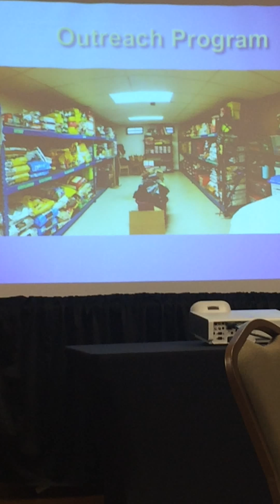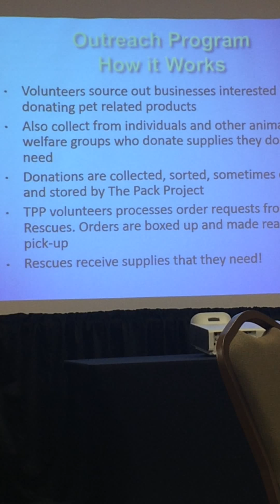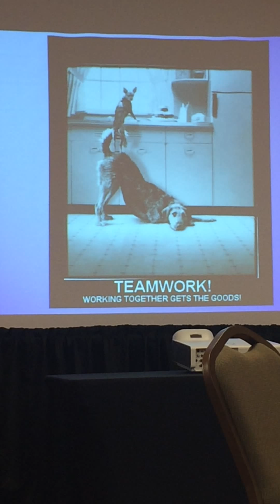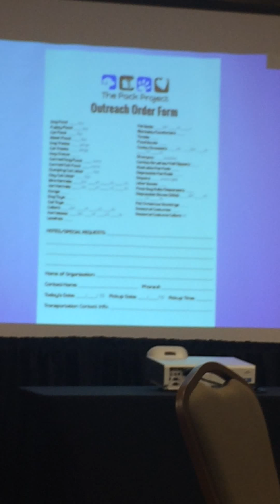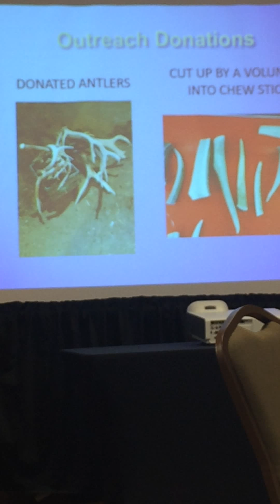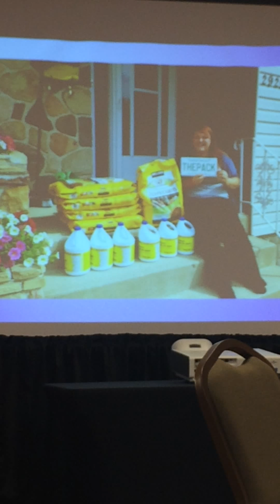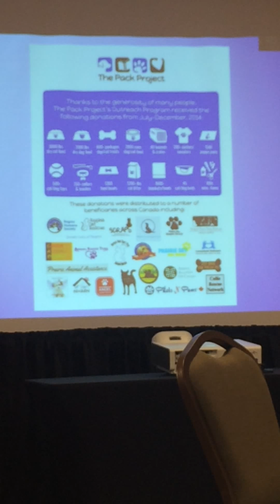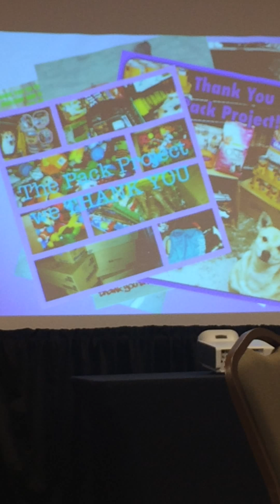Pack Project presentation #5- Amy